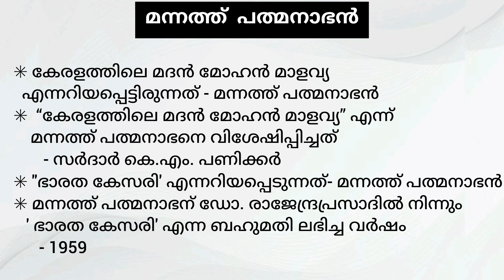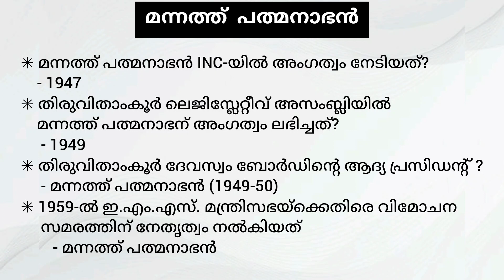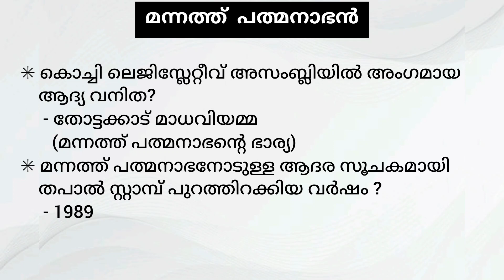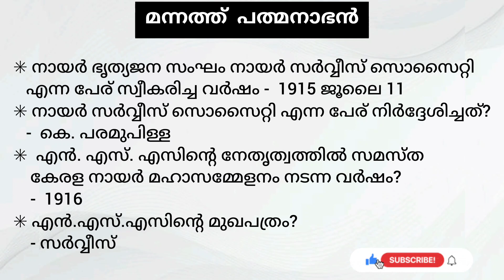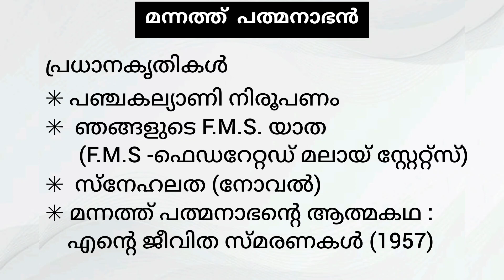മന്നത്ത് പത്മനാഭൻ|കേരള നവോത്ഥാനം|സാമൂഹ്യപരിഷ്‌കർത്താവ്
kerala renaissance psc
kerala renaissance sree narayana guru
kerala renaissance psc mansoor ali
kerala renaissance
kerala renaissance psc code
kerala renaissance psc sree narayana
guru
kerala renaissance important psc
questions kerala renaissance psc aasth
academy
മന്നത്ത് പത്മനാഭന് psc
മന്നത്ത് പത്മനാഭന്
മന്നത്ത് പത്മനാഭന് ആത്മകഥ
മന്നത്ത് പത്മനാഭന് ഫോട്ടോ
മന്നത്ത് കൃഷ്ണന് നായര്
മന്നത്ത് പത്മനാഭന്റെ കൃതികള്
മന്നത്ത് പത്മനാഭന് വചനങ്ങള്
മന്നത്ത് പത്മനാഭന് പ്രസംഗം
മന്നത്ത് പദ്മനാഭന്
Gmannath padmanabhan
mannathu padmanabhan
mannathu padmanabhan krithikal
Mannathu Padmanabhan
mannathu padmanabhan psc
mannathu padmanabhan books
mannathu padmanabhan quotes
mannathu padmanabhan wife
mannathu padmanabhan pdf
mannathu padmanabhan photo
mannathu padmanabhan images
mannath padman
mannathu padmanabhan psc
malayalam
mannathu padmanabhan
mannathu padmanabhan songs mannathu padmanabhan history in
malayalam
mannathu padmanabhan speech
mannathu padmanabhan psc malayalam mock test
mannathu padmanabhan psc mock test
mannathu padmanabhan jeevacharithram
mannathu padmanabhan malayalam
mannathu padmanabhan psc
മന്നത്ത് പത്മനാഭന് psc
മന്നത്ത് പത്മനാഭന്
മന്നത്ത് പത്മനാഭന് പ്രസംഗം
മന്നത് പദ്മനാഭന് psc
മന്നത്തു പദ്മനാഭന്
മന്നത് പദ്മനാഭന്
മന്നത്ത് പത്മനാഭന് ക്വിസ്
മന്നത്തു പത്മനാഭന്